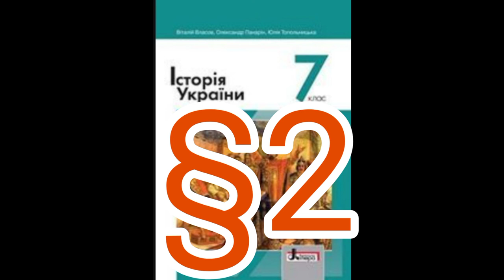2 "Господарство, суспільний устрій та вірування слов’ян"//Шкільна програма 7 клас.